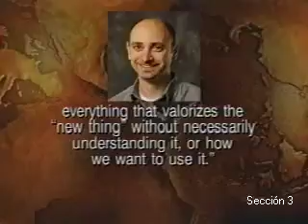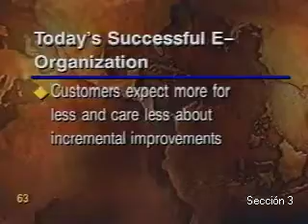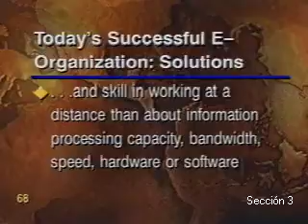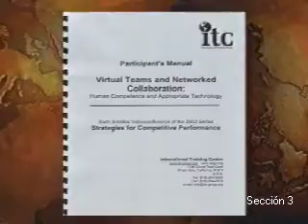Equipos Virtuales y la Colaboración en Red: Competencia Humana y Tecnología Apropiada (Parte 3)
Equipos Virtuales y la Colaboración en Red: Competencia Humana y Tecnología Apropiada

Presentadores: Kenneth M. Golden, Ed.D. y Lawrence Rhyne, Ph.D.

Mucho se ha escrito y publicado sobre el fenómeno de la colaboración a distancia y el trabajo en equipo basado en tecnología electrónica a raíz de los recientes avances en las tecnologías de información y las telecomunicaciones. El surgimiento de las “organizaciones en red”, las cuales integra cadenas de oferta (proveedores) y demanda (consumidores) lidereados por equipos virtuales, es una realidad que rápidamente se ha venido expandiendo a diversos sectores productivos por todo el mundo. El nuevo ambiente de trabajo sólo está limitado por las rigideces de la tecnología electrónica y su naturaleza impersonal. Consecuentemente los protocolos humanos y las competencias diseñadas para maximizar la efectividad de quienes colaboran a distancia y en red son elementos estratégicos de éxito y productividad en estas organizaciones. Liderazgo de equipo, confianza y compromiso personal en este ambiente “descentralizado” son elementos exigibles tanto para directivos como gerentes y trabajadores que integran la actividad productiva de cada nodo de la red organizacional.

Esta original videoconferencia analizará el cómo crear esta competencia humana necesaria para colaborar y liderear dentro de las nuevas organizaciones en red. Los expositores invitados repasarán los tipos de tecnologías apropiadas para diferentes aplicaciones de actividad a distancia, y propondrán fórmulas específicas de desarrollo de capacidad humana útiles para cualquier organización o comunidad de interés que esté en proceso de, o haya ya transitado hacia, un ambiente de trabajo en red basado en tecnología electrónica.